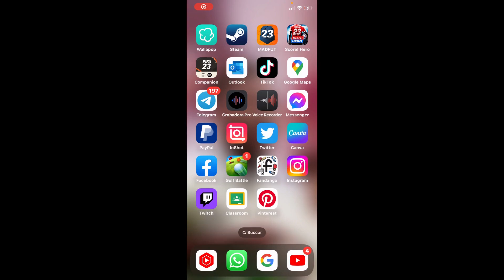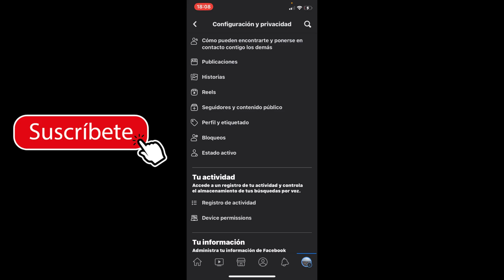Como Hacer para que NO me Vean en Línea en Facebook - Ocultar Estado Activo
Si deseas mantener tu actividad en Facebook privada y evitar que otros vean cuándo estás en línea, puedes utilizar la función de "Ocultar estado activo". Esto te permitirá controlar quién puede ver si estás disponible para chatear o no. A continuación, te explicaré cómo hacerlo:

1. Abre la aplicación de Facebook en tu dispositivo móvil o accede a tu cuenta a través de la versión web en tu navegador.
2. Una vez que hayas iniciado sesión, ve a la sección de configuración de tu perfil. En la versión móvil, esto se encuentra en el menú de hamburguesa (las tres líneas horizontales) en la esquina inferior derecha. En la versión web, haz clic en el ícono de flecha hacia abajo en la esquina superior derecha y selecciona "Configuración".
3. En la configuración de tu cuenta, busca la opción llamada "Configuración de privacidad" y haz clic en ella.
4. Dentro de la configuración de privacidad, encontrarás una sección titulada "¿Quién puede verte en línea?". Haz clic en esta opción para acceder a la configuración de tu estado activo.
5. Aquí verás diferentes opciones de privacidad para tu estado activo. Puedes elegir entre "Todos", "Amigos" o "Nadie". Selecciona la opción "Nadie" si deseas ocultar tu estado activo por completo.
6. Una vez que hayas seleccionado la configuración deseada, guarda los cambios y la configuración se aplicará a tu cuenta.
7. A partir de este momento, los demás usuarios de Facebook no podrán ver cuándo estás en línea y no recibirán notificaciones sobre tu estado activo.

Recuerda que, al ocultar tu estado activo, también perderás la capacidad de ver el estado activo de tus amigos en Facebook. Ten en cuenta que esta configuración solo oculta tu estado en línea y no afecta otras actividades o notificaciones en la plataforma.

¡Con estos pasos, podrás mantener tu actividad en línea en Facebook en privado y tener mayor control sobre tu presencia en la plataforma!